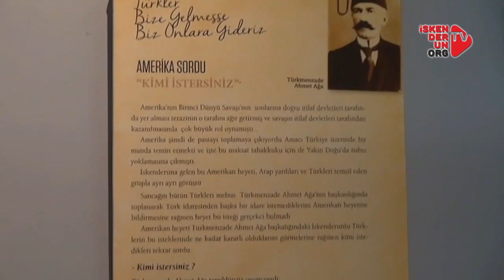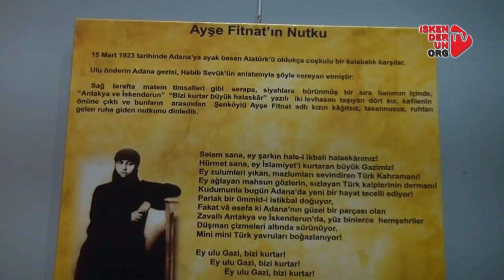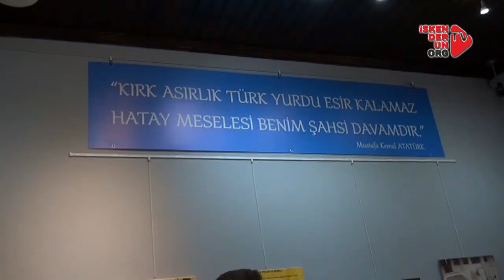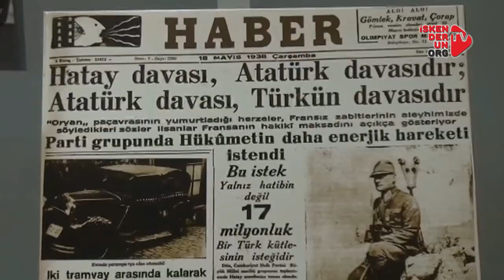Mursaloğlu fotoğraf arşivini müzede sergiledi…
Hatay Devletinin ilk ve tek Cumhurbaşkanı Tayfur Sökmen’in araştırmacı yazar eğitimci Mehmet Mursaloğlu, fotoğraf arşivini Deniz Müzesi’nde sergiledi.